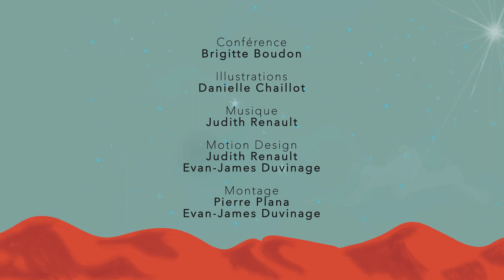Dialogues de Platon - Le Sophiste - Jeudis Philo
Le Sophiste, défini comme producteur de discours, spécialiste de la contradiction et de l'imitation.

Les Éditions Ancrages vous présentent les Jeudis Philo ; un programme de conférences hebdomadaires pour la diffusion des connaissances essentielles et accessibles sur les philosophes d’hier et d’aujourd’hui, d’ici et d’ailleurs, pour nourrir notre réflexion sur le monde qui nous entoure.